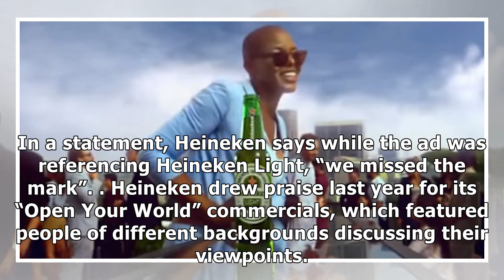24h News - Heineken removes ad after Chance the Rapper calls it 'terribly racist'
24h News - Heineken removes ad after Chance the Rapper calls it 'terribly racist'